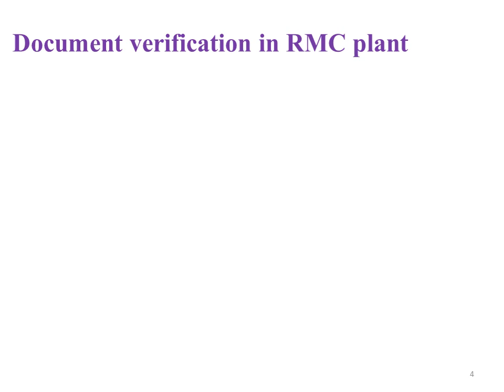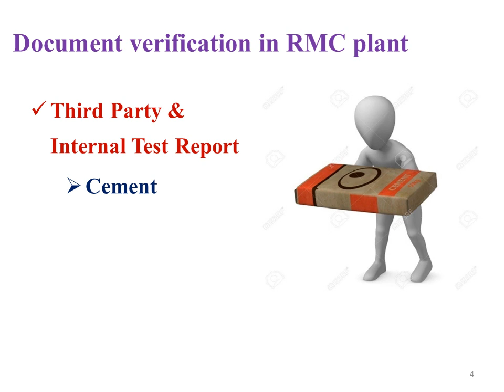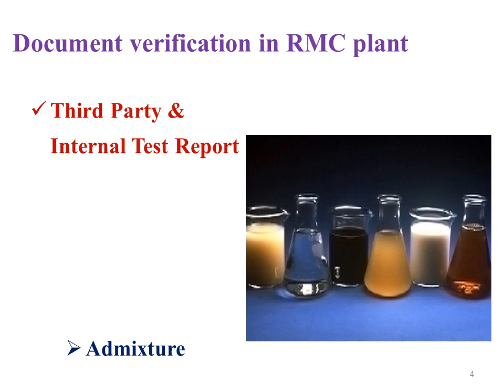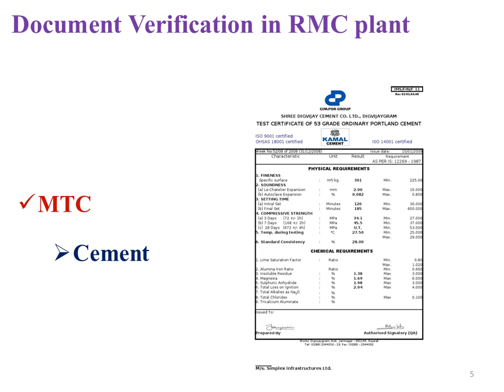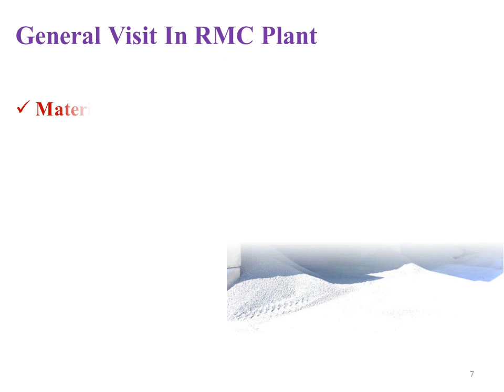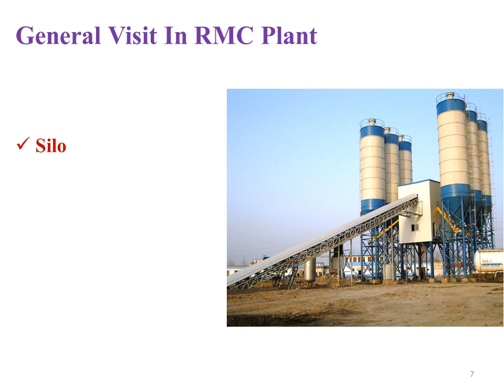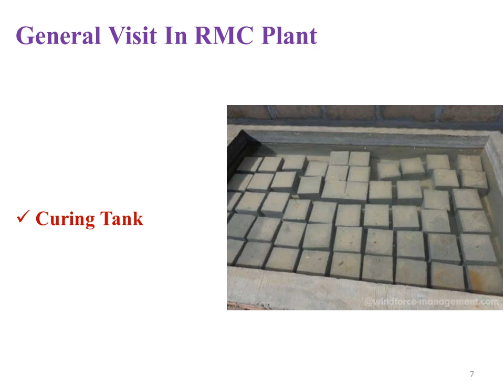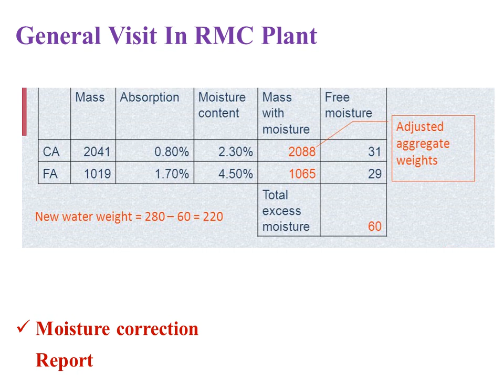Document verification in RMC Plant Before Starting the Trail Mix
Before starting the Trail Mix in RMC plant, basic documents to be verified.

MTC, Third-party test Report, internal Lab test report, calibration certificate, etc..

Concrete Mix design details and different grades... General RMC plant Visit.